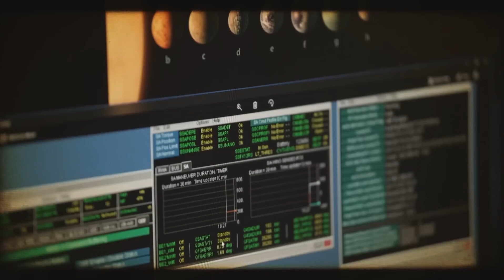3 MINUTES AGO: James Webb Telescope Captures Most Terrifying Image Ever Seen In History!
3 MINUTES AGO: James Webb Telescope Captures Most Terrifying Image Ever Seen In History!